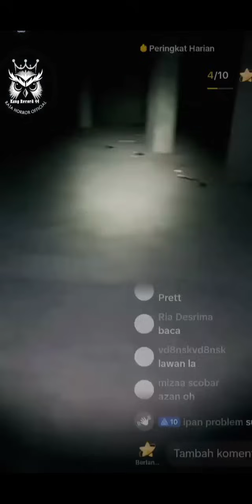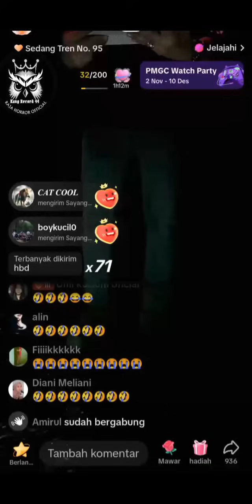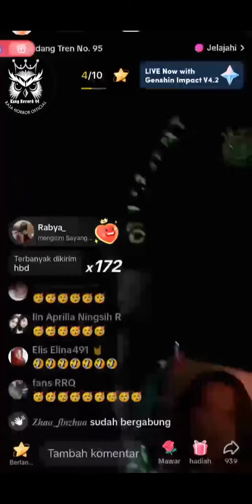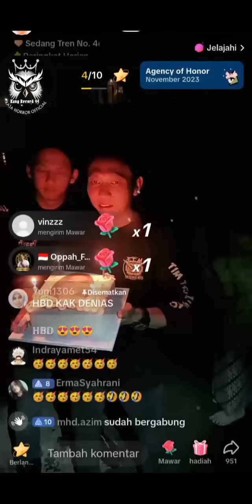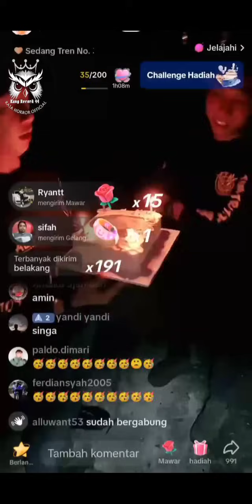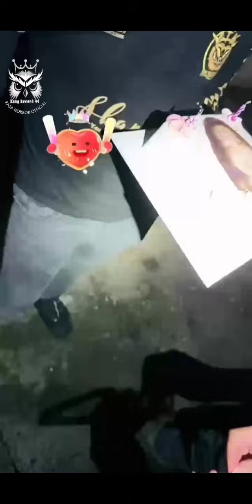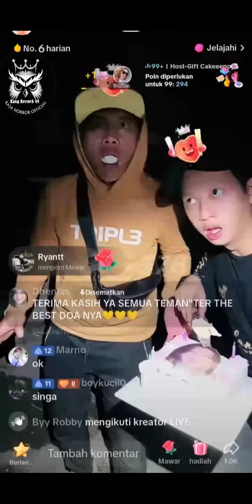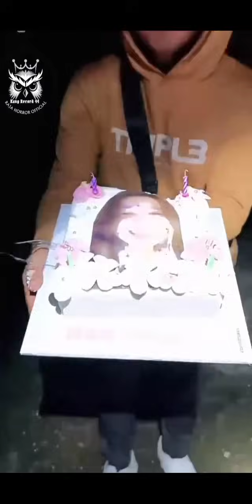Seram Teror Setan Di Tempat Pembuangan Mayat❗ttmreborn